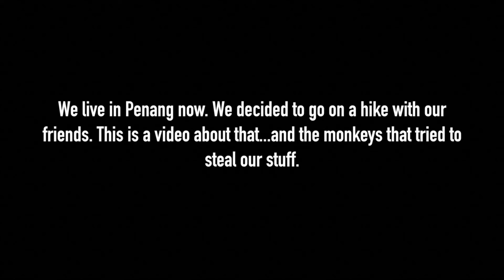Hiking With Monkeys in Malaysia // Vlog 53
We met up with some newly made friends to go on a hike in Penang, Malaysia. We were expecting a fairly moderate hike but it ended up being pretty steep, which wasn't too much of an issue especially since it was a fairly short hike. The view from the top was a bit foggy, but impressive nonetheless. Maybe the best thing about the hike was all of the monkeys we got to see at the top. We kept a close eye on all of our belongings as the monkeys are curious and can become aggressive once they've got ahold of your stuff. All of us Americans were absolutely enthralled by these neat animals, while our local friend was less than impressed haha. We had a good time, and I am happy to report that none of us were attacked by monkeys ;)

Music
Lovin by Dj Quads @aka-dj-quads
Vacation by Scandinavianz @scandinavianz